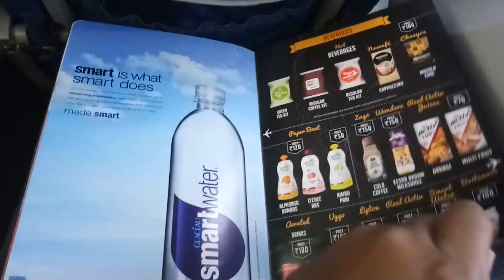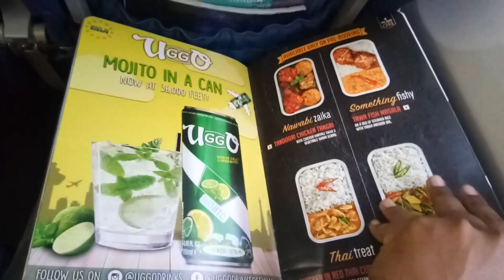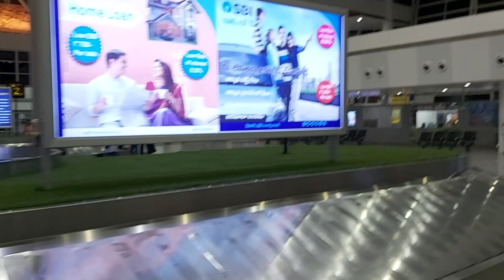Hyderabad To Tirupati Flight Journey ll विमान प्रवास स्वस्त कि खर्चिक??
Hello Everyone,
This is my first flight journey vlog on maha traveler. Journey was from Rajiv Gandhi International airport Hyderabad Telangana to Tirupati Andhra Pradesh. Flight was Spicejet.
This journey is full of excitement as plain was stuck in the turbulence.
The airport has one passenger terminal, a cargo terminal and two runways. There are also aviation training facilities, a fuel farm, a solar power plant and two MRO facilities. As of 2019 March, RGIA is the sixth busiest airport by passenger traffic in India. The airport served about 21.4 million passengers in fiscal year 2018–19. The airport serves as a hub for Alliance Air (India), Blue Dart Aviation, SpiceJet, Lufthansa Cargo, Quikjet Cargo, and TruJet, IndiGo and focus city for Air India.